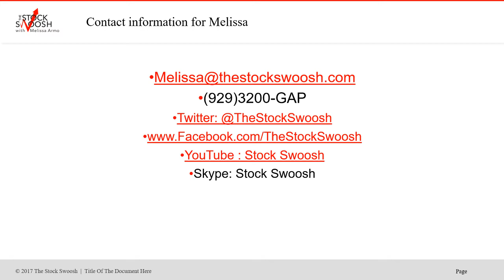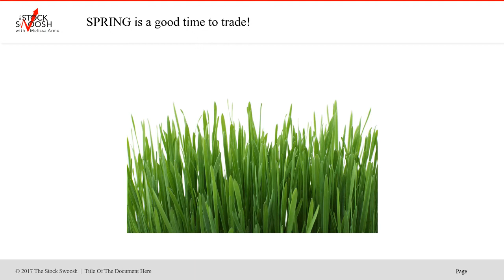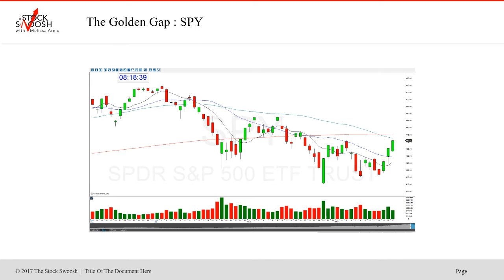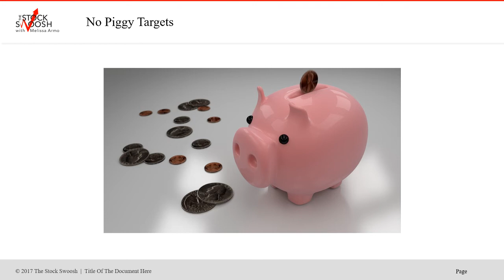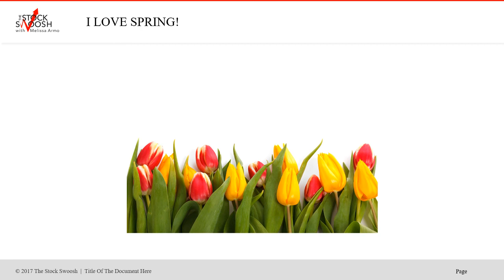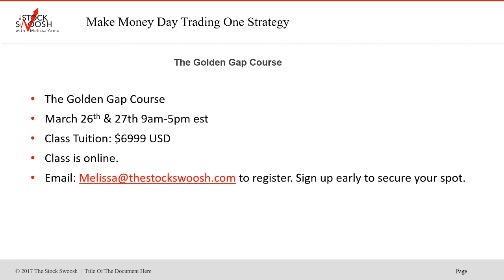Spring Trading Package